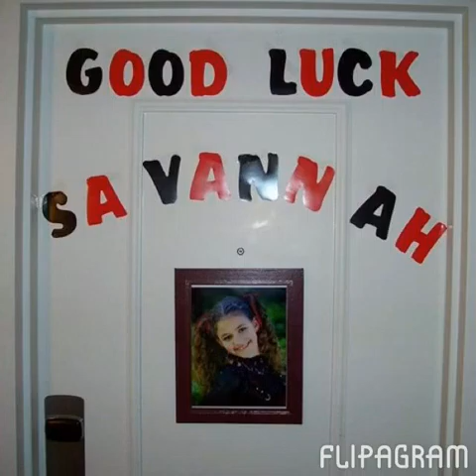Savannah Flipagram Happy 15th birthday